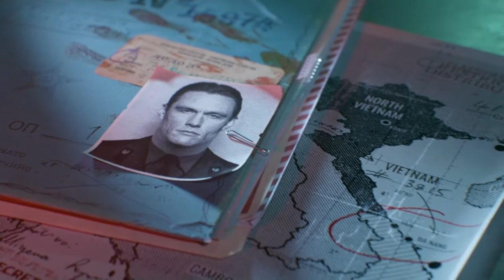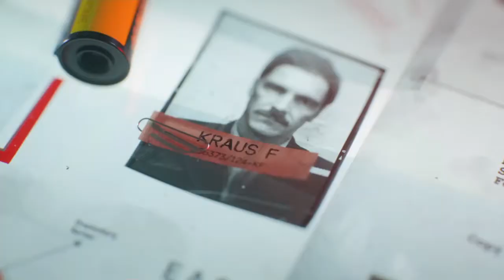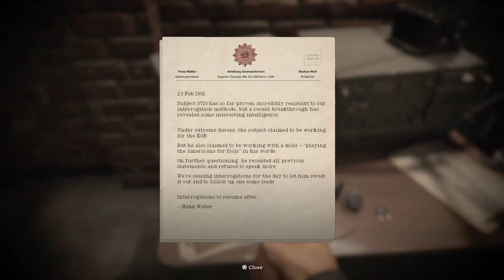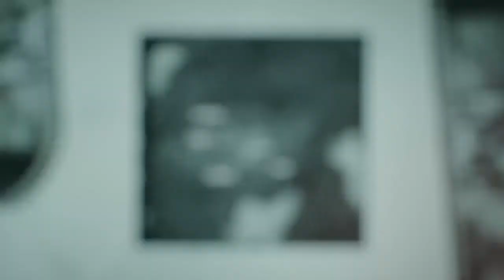VID.2 CALL Of DUTY - COLD WAR " BRICK IN THE WALL "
Capture or eliminate VOLKOV. Get intel.